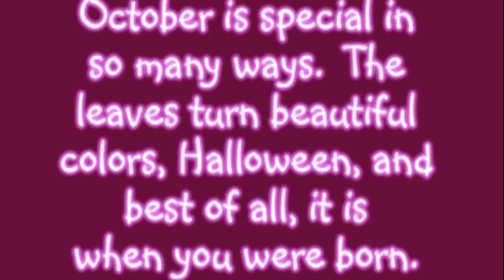NatalieKaz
Part One of a tribute to my oldest dear daughter who entered our family 10 years ago March 19!